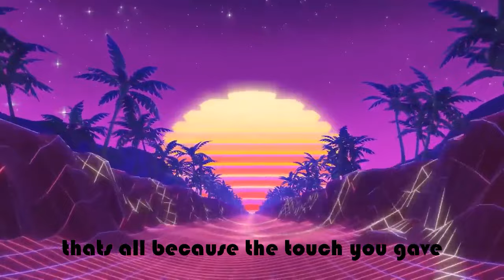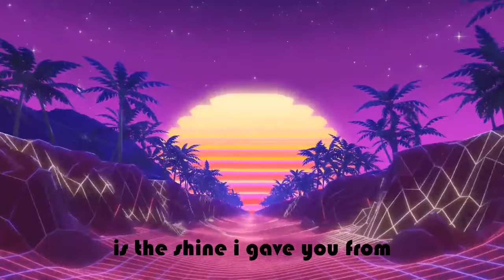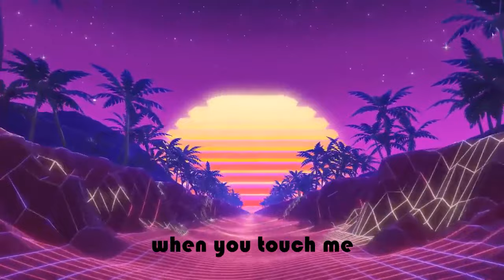Moustafa Taco - Bright Night (Lyric Video)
CHORUS
When you touch me
I fly
To the sky
But
You know why ?
Because
It's a bright night
With your touch

VERSE
I've been traveling almost through the universe
The clouds are shining all around the whole world
That's all because the touch you gave that i deserve
And now you know the reason why nobody's hurt

CHORUS
I fly
To the sky
But
You know why ?
Because
With your touch

VERSE
You know there's something i wanna do
I just want to get get get
On the top of you
Or we can try to get
To the bottom line of this
Cuz let's say that we're saving the universe

(Hit it!!)

PRE
Now you're flying with me through the whole universe
Tell me if you saw anything sweeter dessert
I know we are shining but the thing that you heard
Is the shine i gave you from the touch that i deserved

CHORUS
I fly
To the sky
But
You know why ?
Because
With your touch

I fly
To the sky
But
You know why ?
Because
With your touch

duh da ra ra ra
da ra ra ra ra ra
ta ra ra ra
la la la la la la
ta ra ra ra ra
ta ra ra ra ra ra

With your touch